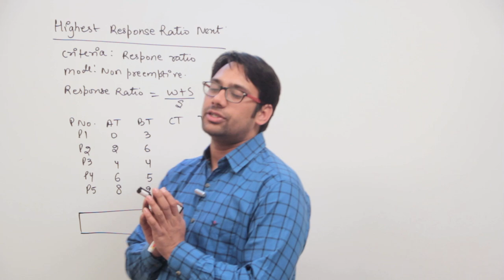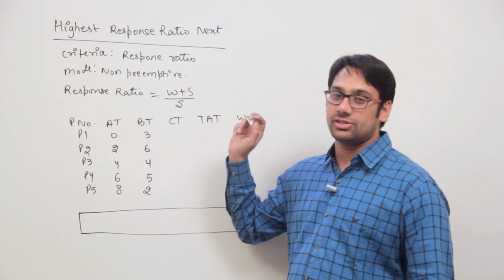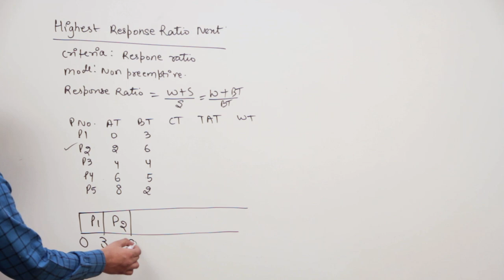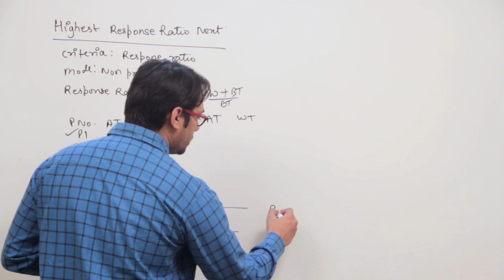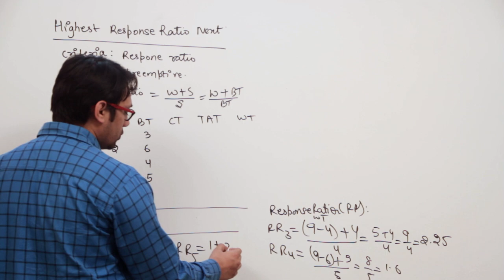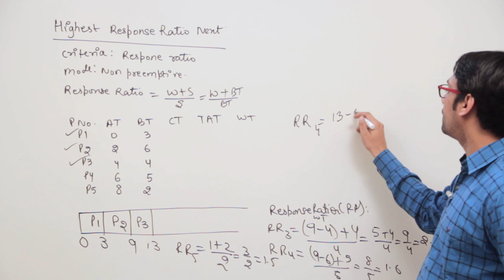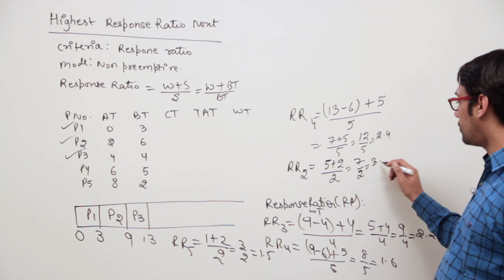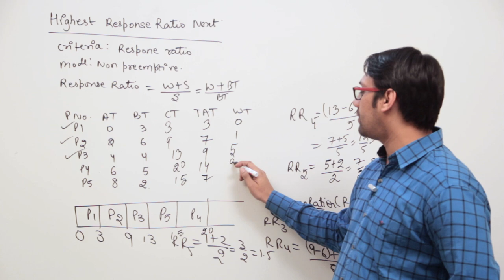15 Highest response ratio next algorithm